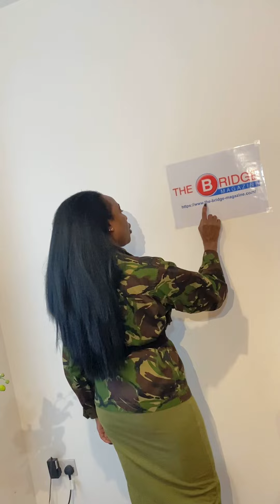The Bridge Magazine: Russian gas crisis, black market crisis of Western Weapons sent to Ukraine…